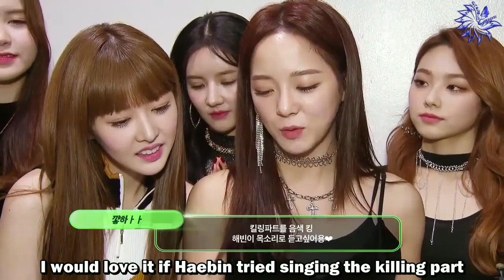Gugudan - Inkigayo Unreleased Video 84 on AZTALK (ENG SUBS)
the quality on this video is slightly bad because we couldnt find a way to download the video so we only could use a screen record of the video ^^ i hope you understand

subbed by team subs4ggyu
translator: chococo0828
timer/typesetter/encoder: 10cmforehead

Check out gugudan 's official SNS